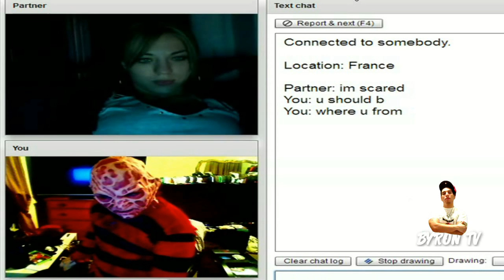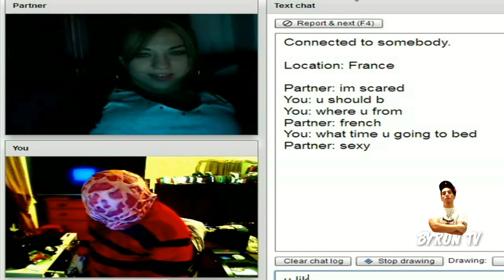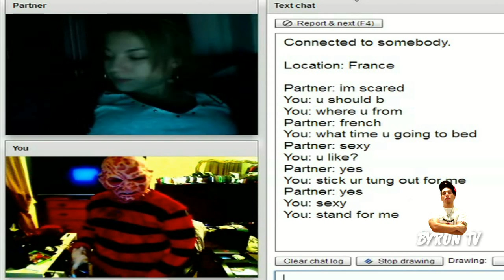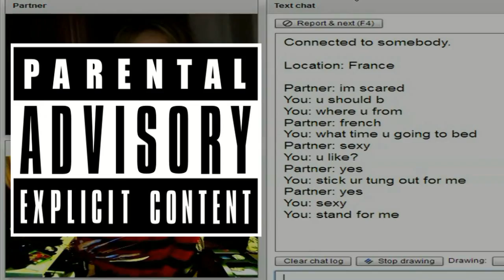The Ladys Love Freddy Krueger part2